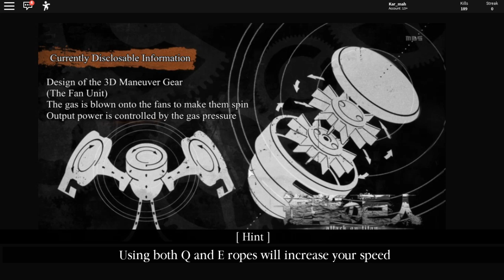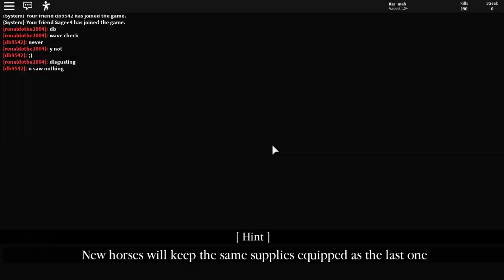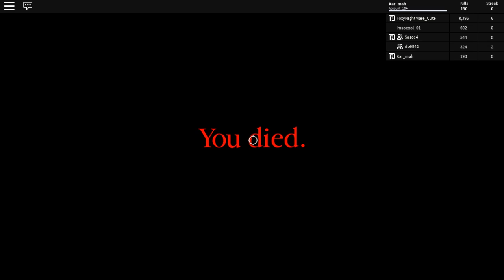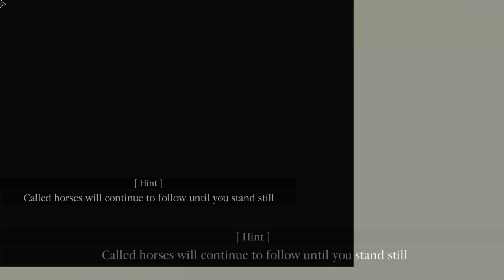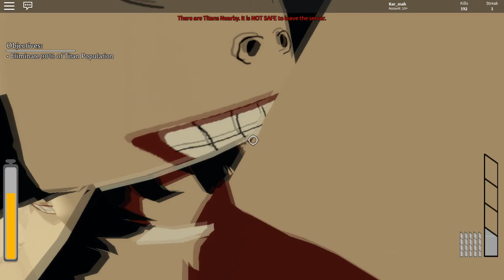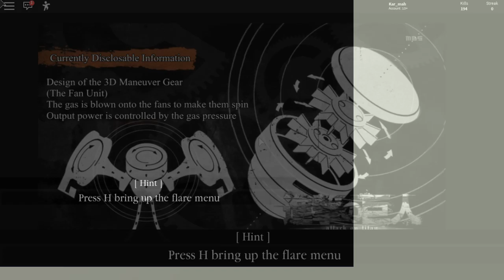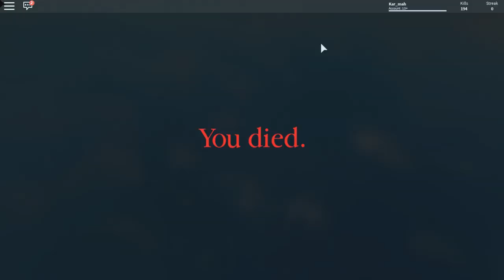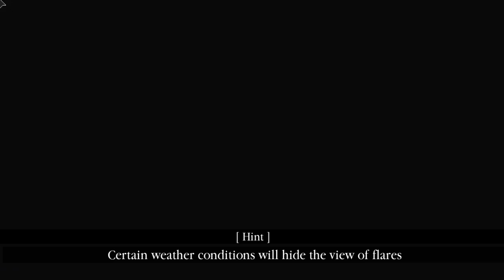THE BEST TITAN SLAYER DUO!? | Attack on Titan Revenge | ROBLOX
Some mostly uncut video of Sage and I playing some good old Attack on Titan Revenge.